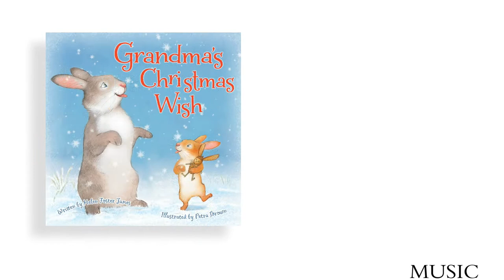Grandma's Xmas Wish - gift book published by Sleeping Bear Press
Grandma's Christmas Wish
Winner of 2019 National Parenting Product Award
There is nothing like a grandmother's love. This sweet story celebrates the special bond between grandma and grandchild at Christmas time. With a bedtime-friendly singsong rhythm and adorable holiday illustrations, this books is sure to charm children and grandmothers alike!